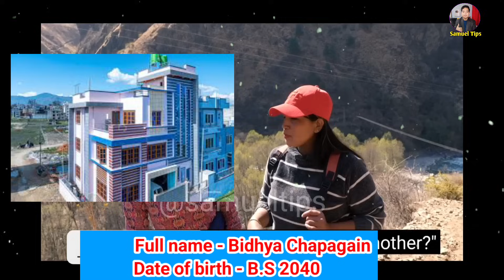Herne Katha l Bidhya Chapagain lifestyle biography age education income family husband